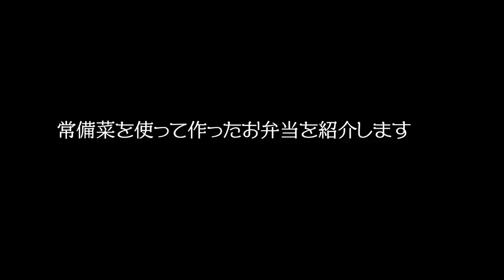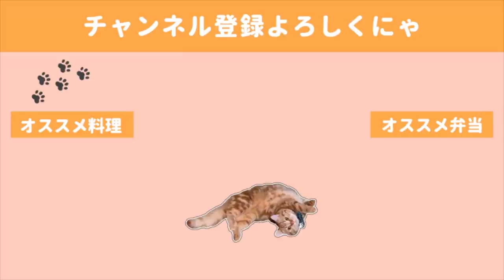【作り置き】レンジで作る常備菜６品と、それを使ったお弁当記録【電子レンジ】【レシピ】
常備菜が冷蔵庫にあると本当に助けられます。
準備するのは大変だけど、レンジで作れるとなるとハードルも一気に下がりますよね💪
おかげでこの週のお弁当はいつもより楽ちんでした🙏🥰

🍙献立🍙
・ささみのチーズパン粉焼き
・豚肉と玉ねぎの蒸し焼き
・大葉とえのきの肉巻き
・カボチャの煮物（とアレンジサラダ）
・巾着卵
・茄子のユッケ

今日の詳しいレシピをブログに載せているので是非覗いてくださいませ🙏✨

◇BGM◇
DOVA-SYNDROME様